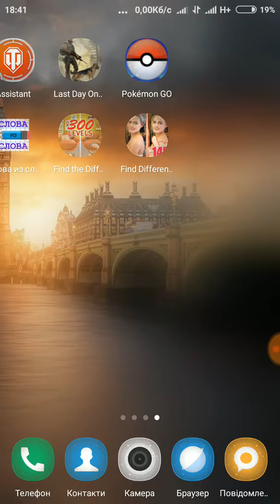Срочно!!! Pocémon GO. Баг и почему все удаляют эту игру ?